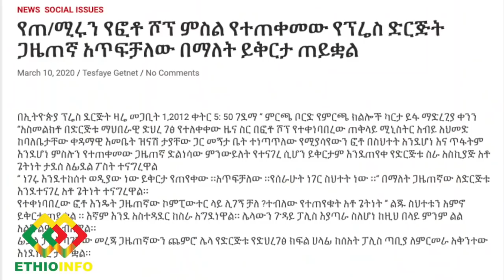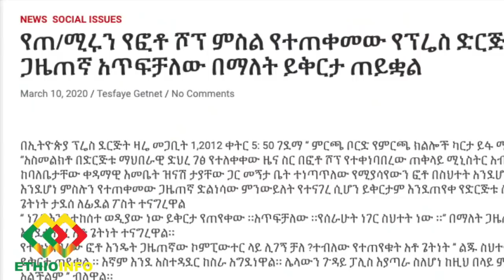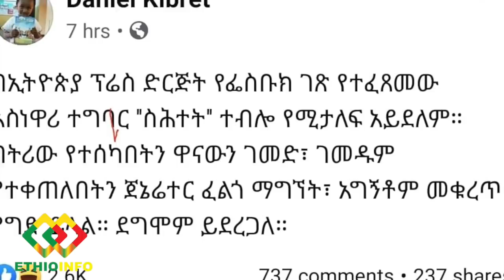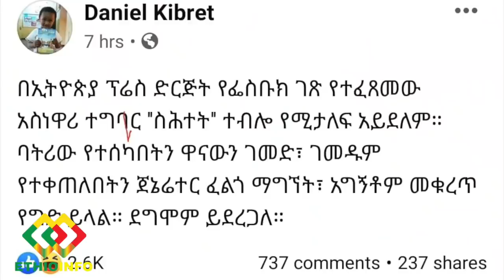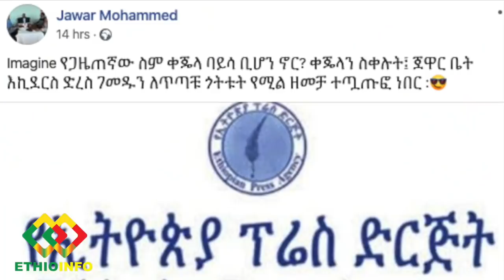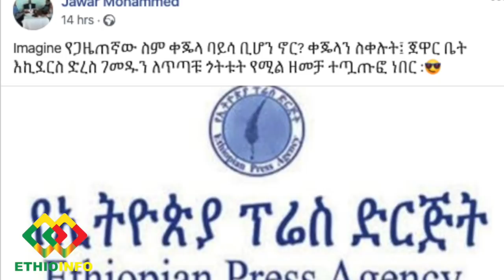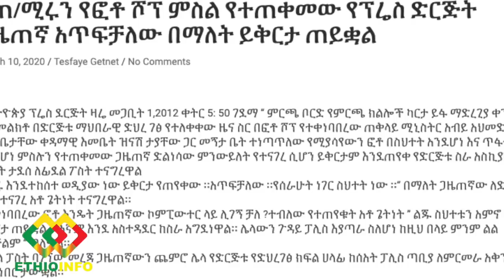ፎቶ የለጠፈው ጋዜጠኛ ማንነት ተጋለጠ Ethiopian Press, Abiy Ahmed, Daniel Kibret, Zinash Tayachew, Jawar Mohammed